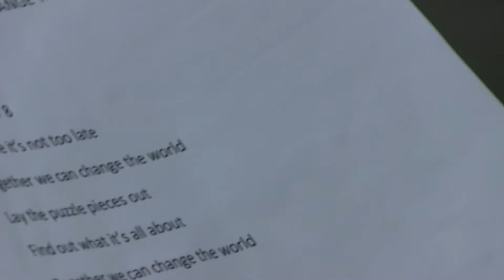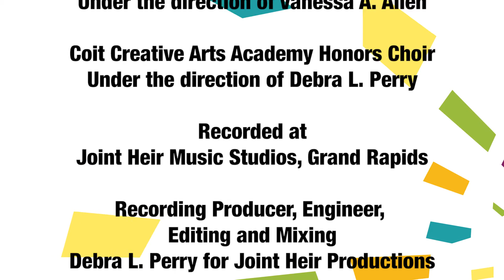Transform: The Power of Music at Grand Rapids Public Schools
A short documentary on how music transforms education for students like La'Cora, Madison, and Olivia at Grand Rapids Public Schools.

The Student Advancement Foundation believes that every child deserves meaningful educational experiences and opportunities to reach his/her highest potential. Your donation supports an equitable approach to education whereby student success is no longer dictated by access to resources, but instead only by their own unlimited potential and interests.

Executive Producer: Grand Rapids Student Advancement Foundation
Video Produced by Julie Way
“Together We Can Change The World” Composed by Mark Shepard
Music Arrangements by Vanessa A. Allen and Debra L. Perry
2016